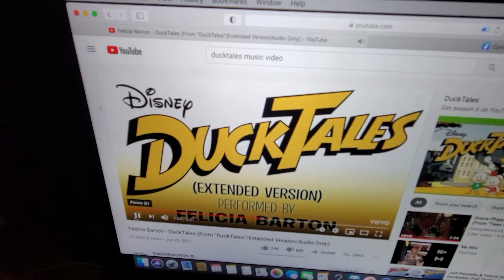I'm bad at singing . song from duck tales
This my page of youtube. i love recording and haveing fun on youtube
 and making things with art and cooking and trying out things that are fun to do have fun with my youtube channel people